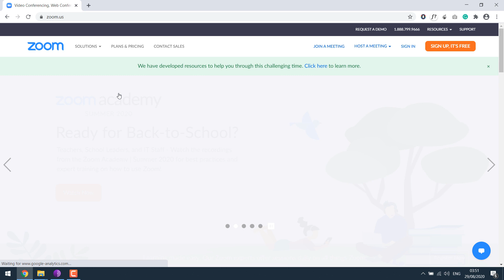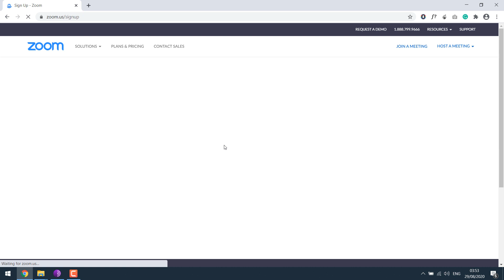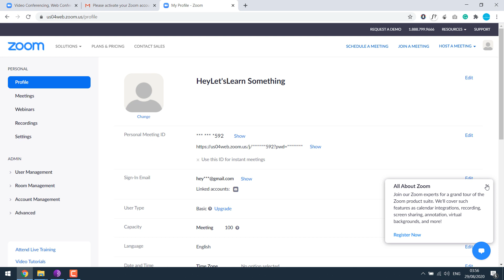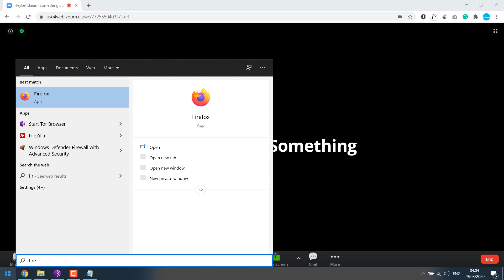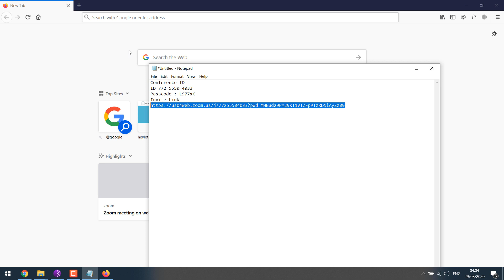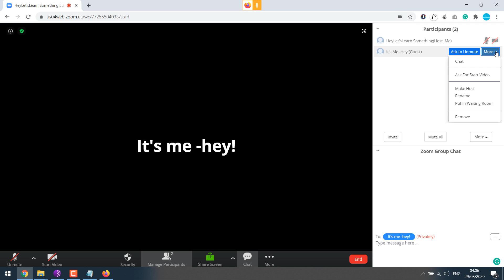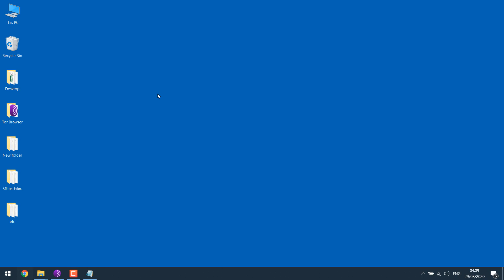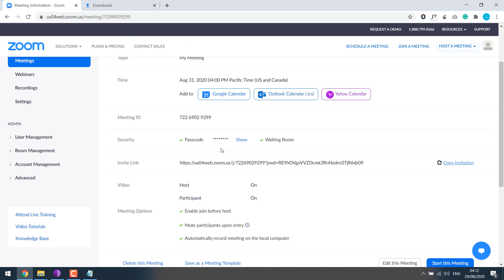How to use zoom on a laptop / PC? | Join or Schedule a Meeting | Mute audio or disable Video | 2022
This is a very short tutorial on using ZOOM on a Laptop / PC without installing the zoom app. It can also perfectly work on a Mac book or on a mobile device. With zoom, you can host a meeting up to 100 people for 40 minutes and have an audio or video chat in a free plan.

During this pandemic of the Corona, this app has been one of the highest used applications for students, offices, and anyone requiring to conduct meetings online. It’s very easy and handy to use and even the free versions offer a lot more options.

Hope this lesson be helpful to you.

FREE courses on WordPress (free for a month)

Start your YouTube Channel (from basics)